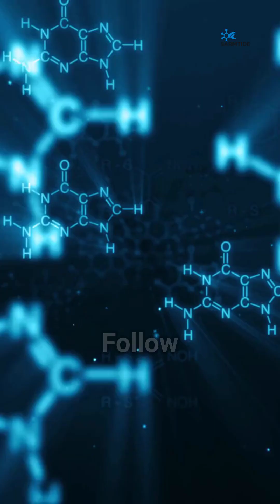RAD-140 (Testolone) Explained: Muscle Gains, Benefits & Risks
RAD-140, also known as Testolone, is one of the most powerful SARMs studied for muscle growth. Often called the “strongest SARM,” it shows some of the biggest anabolic effects in research.

✅ Potential Benefits (studies suggest):

Up to 10% increase in lean muscle mass in just a few weeks

Boosts strength and endurance

Supports bone density

⚠️ Risks & Side Effects:

Testosterone suppression

Possible liver strain

Long-term safety unknown

Animal studies raised potential cancer concerns

📊 Supporting Studies

Jayaraman A, et al. RAD-140 shows anabolic activity in nonhuman primates. Endocrine Abstracts. 2010

Basaria S, et al. Safety and side effects of SARMs including RAD-140. J Gerontol A Biol Sci Med Sci. 2013. PMID: 23459723

🔬 Follow Sarmtide for more clear breakdowns of SARMs, peptides, and research chems. Science made simple.